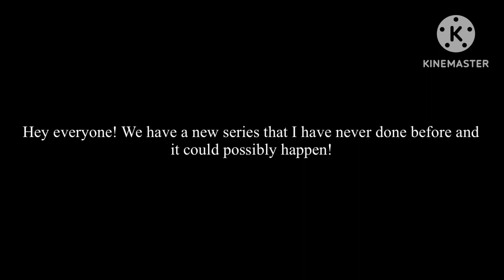A new series is here on a different channel! Link is in the description!